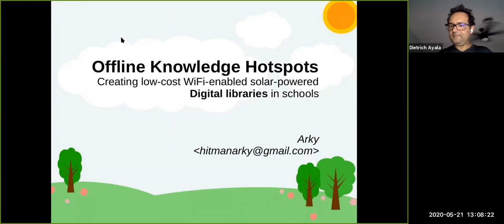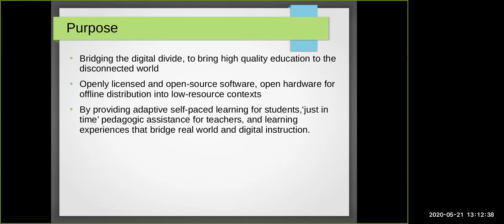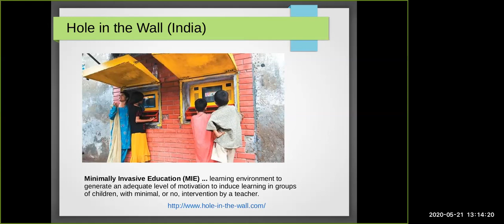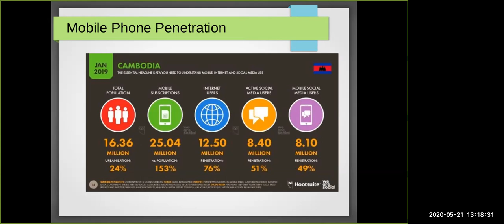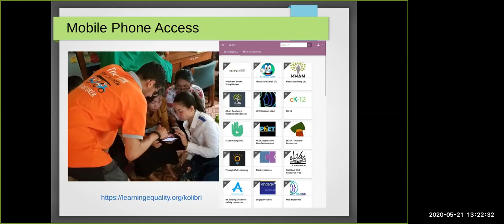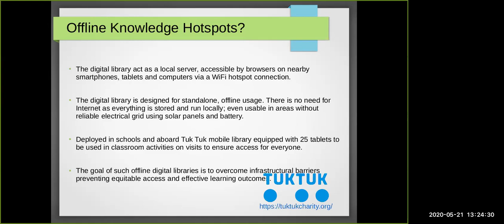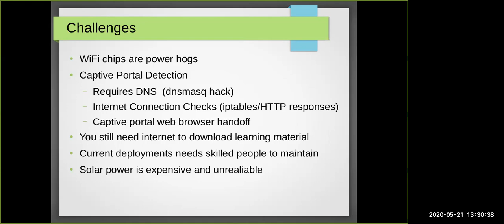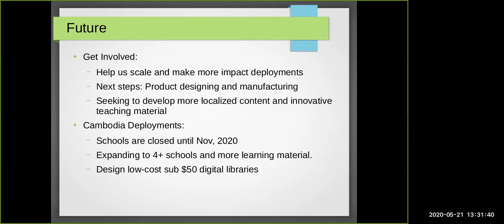Local Offline Collaboration Monthly 2020-05-21: Offline Knowledge Hotspots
On our May 21 call, Arky introduced us to offline knowledge hotspots that create low-cost, wifi-enabled and solar-powered digital libraries in resource-constrained schools.

Learn more about the monthly calls of the IPFS Local Offline Collaboration Special Interest Group